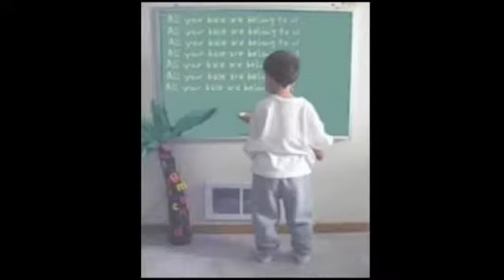TROLL_THIS_MOVIE_!!!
It's easy!

And now you can add your own Annotations! Have Fun!

Tags: Dont Tase me Bro Old Sxephil Intro All Your Base Numa Numa Obama Girl Prison Thriller Evolution of Dance Chocolate Rain Benny Lava Chuck Norris Facts Mother Fucking Snakes on a MF Plane wow world of warcraft Leeroy Jenkins 300 This Is Sparta Laser Collection chris crocker Leave Brittney Alone Powerthirst strong bad Deleted Dramatic Chipmunk Peanut Butter Jelly TIME! Badger Badger Badger Gummi Bear Song Hamster Dance Canon Rock Rickrolld Ron Paul in 08!